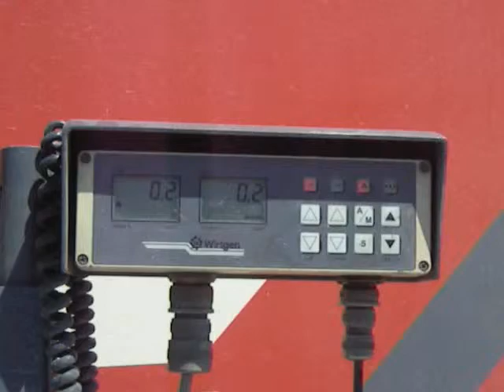GMS Feinfräsen von Beton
Feinfräsen von Beton auf der Moerkdijk-Brücke (Holland) mit 14-fach-Multiplex-Anlage
Ausführende Firma: GMS Fahbahnsanierungen